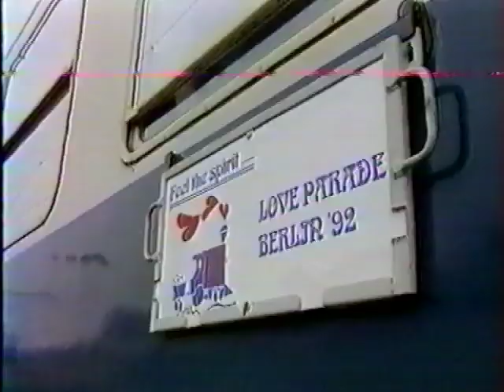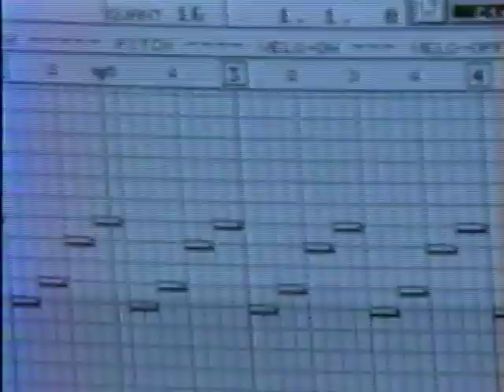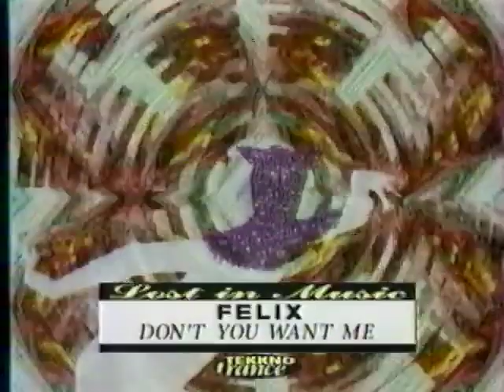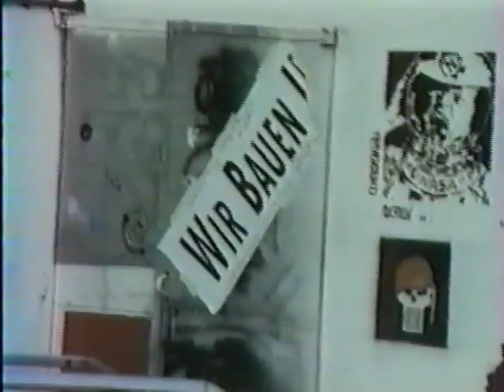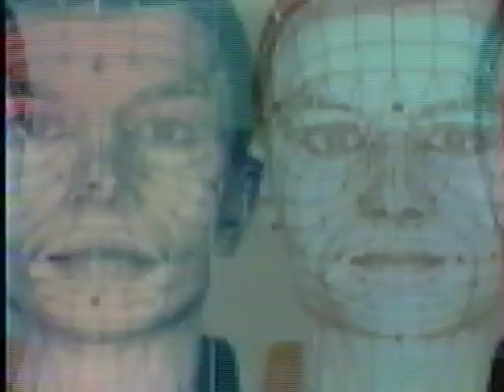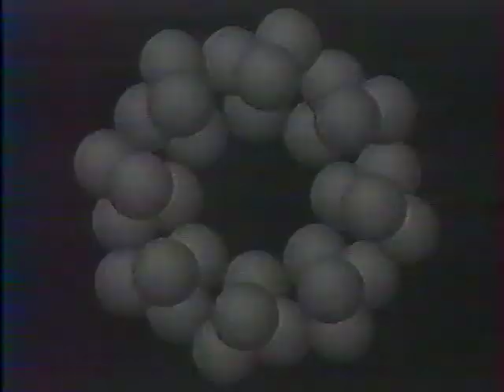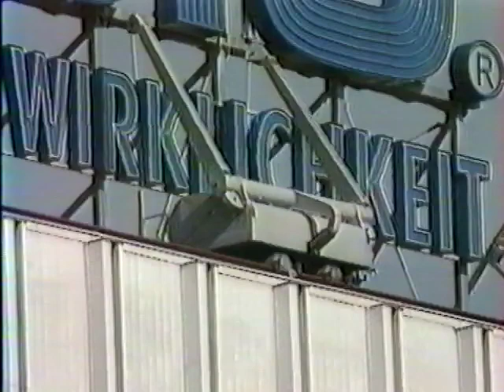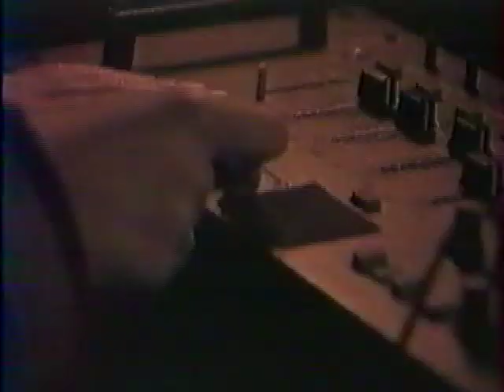Super Reportage Techno Lost in music, Sven Vath, Westbam, Cosmic baby, etc..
Reportage Techno